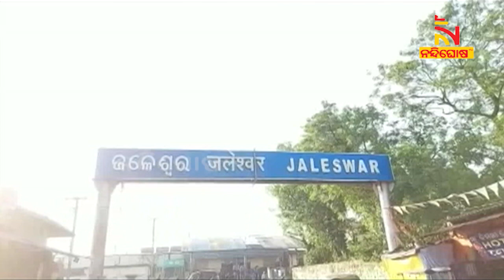ବଦଳିବ ଜଳେଶ୍ବର ବ୍ଳକର ରୂପରେଖ। ବିକାଶ ପାଇଁ ଖର୍ଚ୍ଚହେବ ୨୦୦କୋଟି ଟଙ୍କା | NandighoshaTV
* DishTV Channel No: 1367
* Airtel Digital TV Channel No: 611
* TATASky Channel No: 1779
* hathw@y Channel No: 731
* Ortel Channel No: 707
* Videocon d2h Channel No: 840
* SITI Channel No: 17 & 458
* GTPL Channel No: 719
* SUN Direct Channel No: 667
* Asianet Channel No: 219